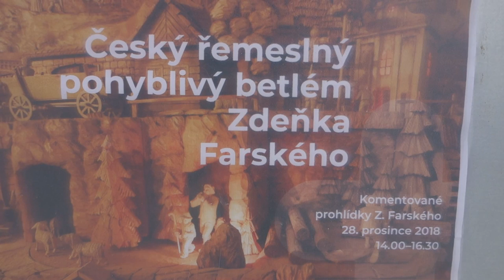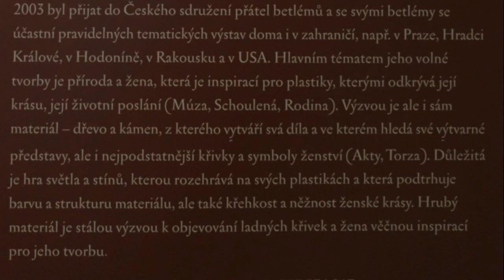BETLÉM ZDEŇKA FARSKÉHO v Polici nad Metují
Pohyblivý betlém od pana Zdeňka Farského vystavený v Polici nad Metují ve "staré škole".

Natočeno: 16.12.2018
Kamera, foto,střih: Vladimír Kalvach
program: FILMORA
fotoaparát: Sony RX100 v1

Hudba:

Byla cesta, byla ušlapaná - lidová
klavír: Vladimír Kalvach
zpěv: Květoslava Vídeňová & Vladimír Kalvach

HEJ MISTRĚ - Česká mše vánoční
autor: Jan Jakub Ryba

Komentáře, připomínky (kladné i záporné :) ) a tipy prosím do diskuze :). Pokud se vám video líbilo, dejte prosím "like", ať mám nějákou zpětnou reakci a klikněte na odebírat.

Díky
Vladimír Kalvach